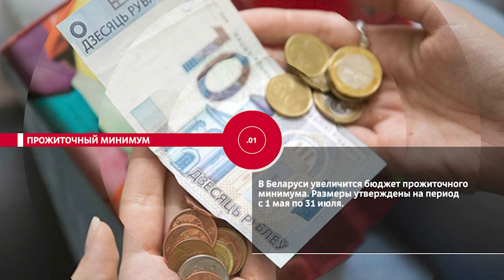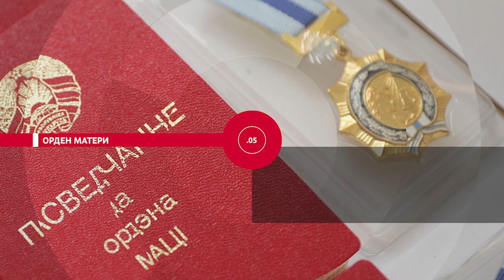НОВОСТИ ЭПИЗОДЫ 29 04 2022